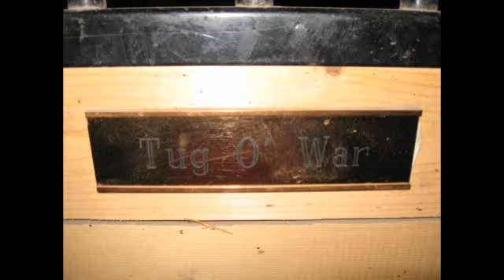Tug O' War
This is my new horse! Tug O' War (aka Tug) is very green because his owners just dont have the time to train him. This was his first time being ridden outside and his first time jumping (free jumping) in months. He did great!! He is so cute and soo sweet!!